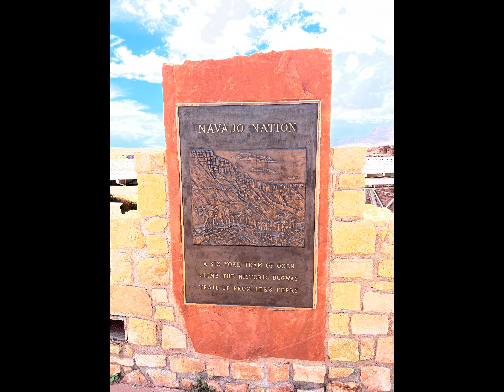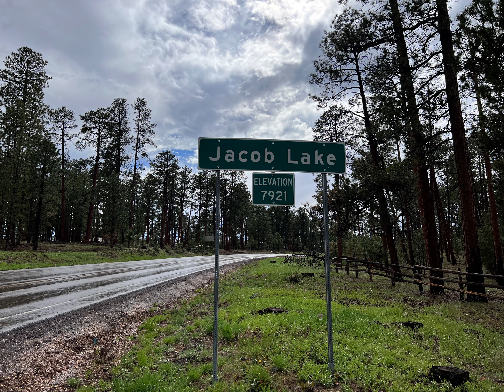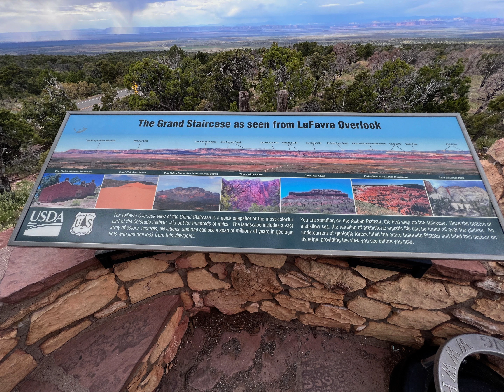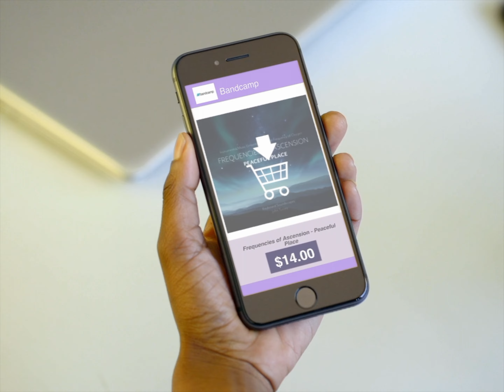Routes 89 and 89A in Northern Arizona Featuring the Magnificent Vermilion Cliffs.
Driving on Route 89, starting in Page, AZ, then outside of Page, traveling along stunning cliffs and rocks in varying shades of red, orange and pink with an expansive panoramic overview, then curving around and connecting to Route 89A with magnificent views of the (both muted and brilliantly) multi-colored Vermilion Cliffs, winding through Bitter Springs, Navajo Bridge, Marble Canyon and onto a much higher elevation at Jacob Lake, then up the road to Le Fevre Overlook to view the Grand-Staircase Escalante, is one stunning and amazing trek! This is one of the most beautiful stretches of highway I have ever traversed. So glad I took the extra time to travel this way, enroute to Kanab, UT.

From the album:
“Solfeggio Frequencies 3”